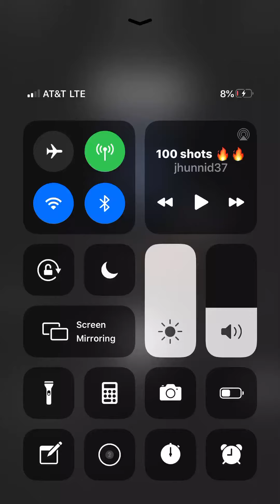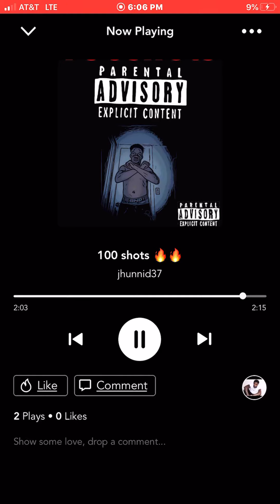3kjjhunnid37‼️‼️-100shots💯🔥‼️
100shots new song💯💯💯-3kjjhunnid37‼️🔥🔥 my Instagram is 3kjjhunnid37 follow me 💯💯‼️👌🏾